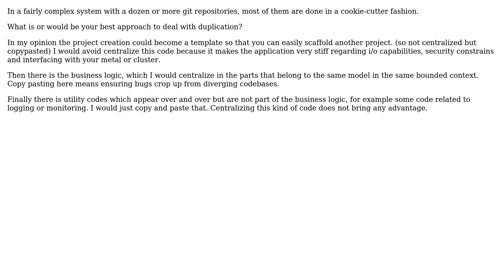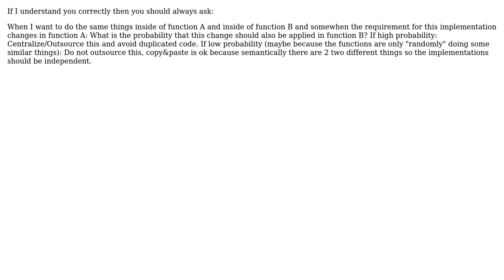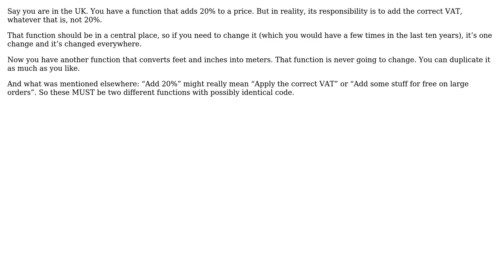Software Engineering: Which code to copy-paste and which to centralize? (3 Solutions!!)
Software Engineering: Which code to copy-paste and which to centralize?

With thanks & praise to God, and with thanks to the many people who have made this project possible! | Content (except music & images) licensed under CC BY-SA | Music | Images & others | With thanks to user gurghet user gnasher729 user candied_orange user anion and the Stack Exchange Network Trademarks are property of their respective owners. You are responsible for your own actions.